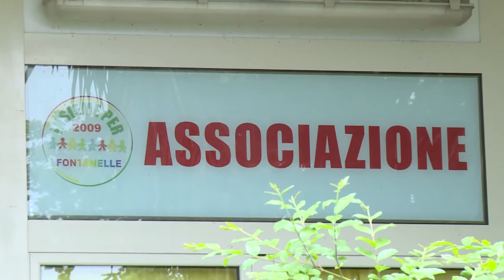Pescara. Fontanelle, pressing del Pd per la farmacia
I consiglieri comunali del centrosinistra di Pescara tornano a chiedere con forza l’apertura di una farmacia a Fontanelle. Dopo la disponibilità di una farmacista si chiede di accelerare l’iter. Presentato ordine del giorno in Consiglio Comunale